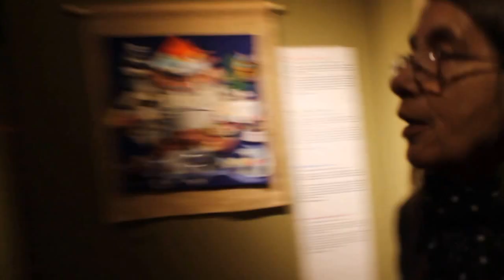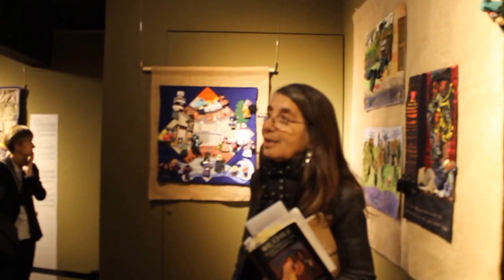COSIENDO PAZ: Conflicto, Arpilleras, Memoria (Gernika 09) "Soldados regresando..."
-Soldados regresando de la guerra
Arpillera inglesa, trilogía, Linda Adams, 2010
-La gente hace la ciudad
Arpillera inglesa por Janet Wilkinson y Susan Beck, 2011